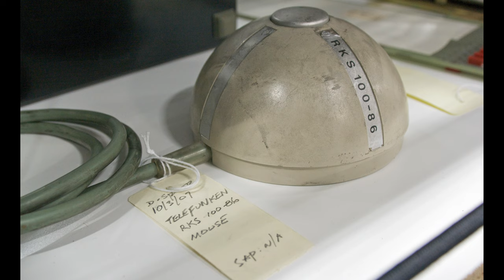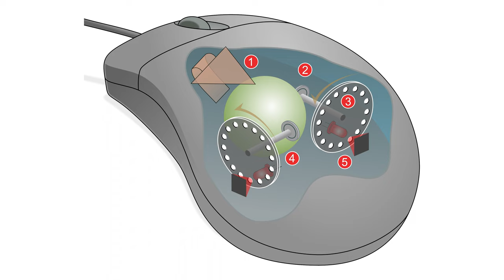🐭CLICK: La Storia del MOUSE che tutti noi USIAMO - AFK STORIA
In questo video, parlo della storia affascinante e spesso trascurata del mouse, uno dei dispositivi più iconici e indispensabili di oggi. Da quando è stato ideato nel lontano 1964 fino alle trasformazioni rivoluzionarie che lo hanno reso essenziale oggi giorno, seguirai il percorso di come il mouse è passato da un'idea innovativa a un elemento imprescindibile della nostra vita quotidiana.

🙏 Acknowledgements:

► The ball-based Telefunken Rollkugelsteuerung *RKS 100-86* from 1968 by Marcin Wichary (CC-BY 2.0)
► Das 1980 entwickelte Computersystem „Lilith“. Aus dem Bestand des Enter Museum, Solothurn (CC-BY-SA 4.0)
► workstation bt vonguard (CC-BY-SA 2.0)
► A Lisa-1 Computer on display at The BYTE Shop computer museum in Boston, MA September 2022 by Timothy Colegrove (CC-BY-SA 4.0)
► Diagram of a mechanical mouse by Jeremykemp & Pbroks13

VIDEO HS-24-007